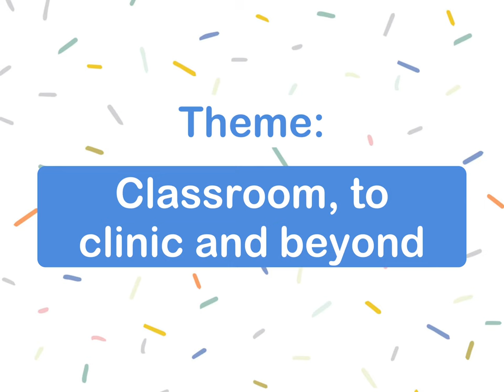Dietitians Week 2024